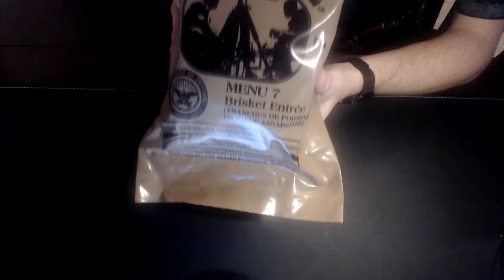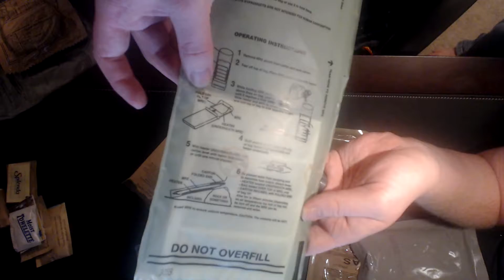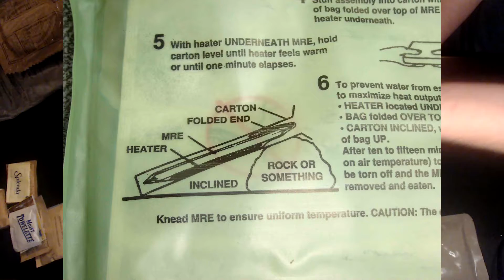Munchie Monday EP1 (US MRE Beef Brisket)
This is the 1st episode of Munchie Mondays.

This is an ongoing sears of use trying new foods from MREs to Cheetos.